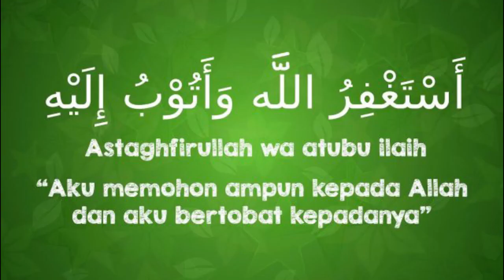Astaghfirullah Wa Atubu Ilaih 30 time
3rd Ashra of Ramadan | Astaghfirullah Wa Atubu Ilaih | Astaghfirullah Wa Atubu Ilaih repeated times | Astaghfirullah Wa Atubu Ilaih repeated 30 times by Adeel khalid | darood e awasia by sufi barkat ali